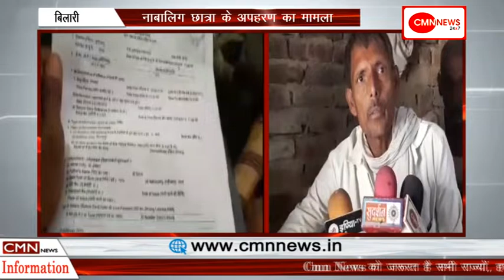बिलारी-नाबालिग छात्रा के अपहरण का मामला